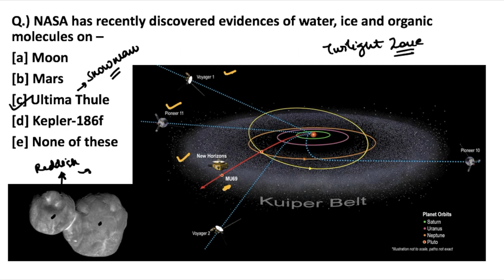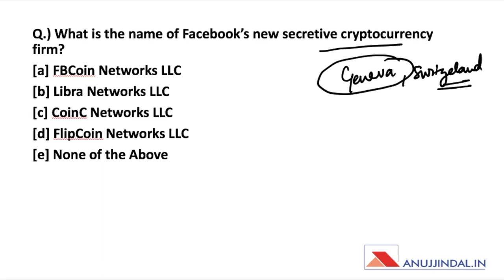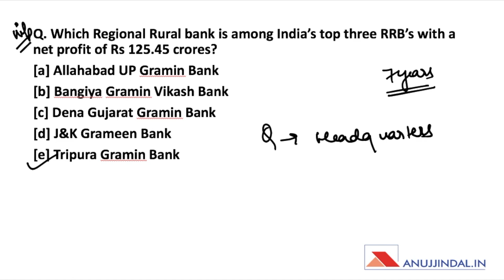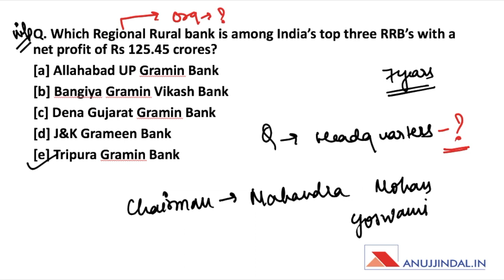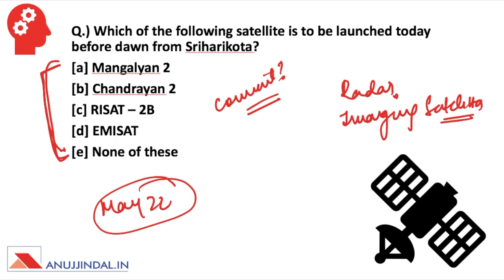THE MORNING TALES: CURRENT AFFAIRS 22ND MAY 2019 (RBI, SEBI, NABARD)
The Morning Tales in an online series of daily current affairs to prepare for various Government exams like RBI Grade B, SEBI Grade A & NABARD Grade A. We are providing the news for May 22nd, 2019 to prepare for these exams. This video will cover various current affairs topics of 22nd May 2019.